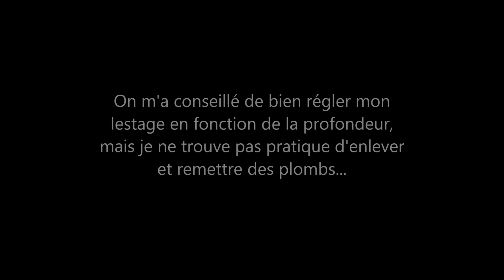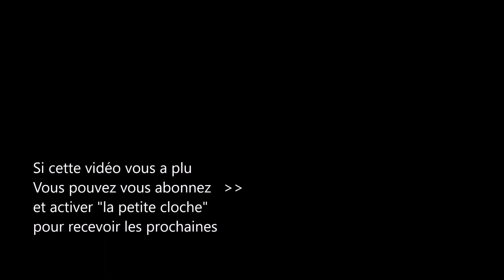64🐟 LE LESTAGE & CEINTURE DE PLOMBS 🐟 Plongée, Apnée, Chasse sous-marine - partie 1/2 - "Comprendre"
COMPRENDRE ET CHOISIR SON LESTAGE -  PARTIE 1 - Vidéo "covid" du 27/04/2020 sous titrée 🐟
Tuto pour comprendre le lestage en apnée - plongée - chasse sous-marine.
2é partie (ceinture marseillaise, équilibrage, largable etc.)

Quelle ceinture choisir?  pour la pêche sous-marine + Apnée + Plongée - Je vous offre un stage à domicile ! 😉  Quels lestages ?  Et quelques conseils d'utilisation.

Vous voulez partir faire de la chasse sous-marine après le confinement ?   Découvrez le nouveau WEB-MEDIA des passionnés, avec plus de 300 zones cartographiées en France :

Vidéo de Marc-André Mounier. Moniteur d'apnée 2é degré Apnée et éducateur sportif. Moniteur de pêche sous marine. Guide de palanquée. Nageur sauveteur et formateur sauvetage en Apnée.